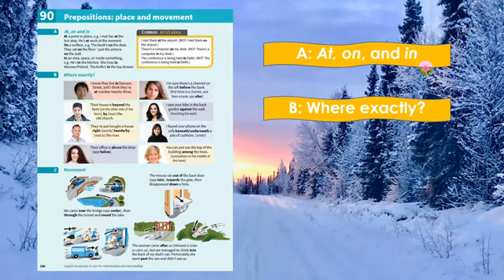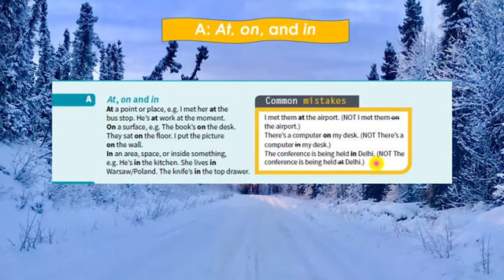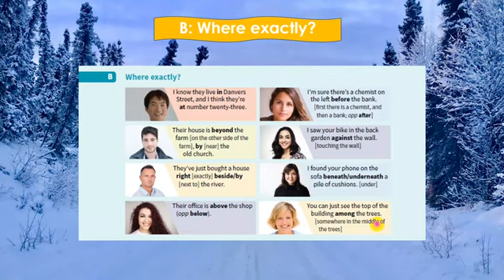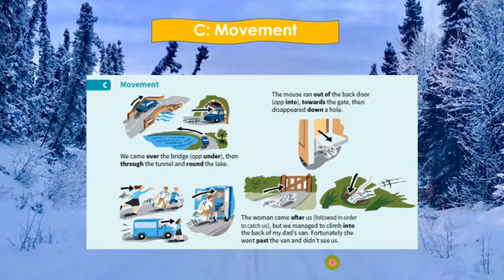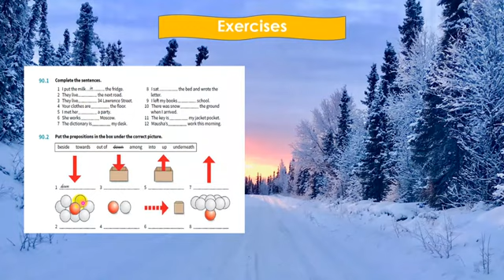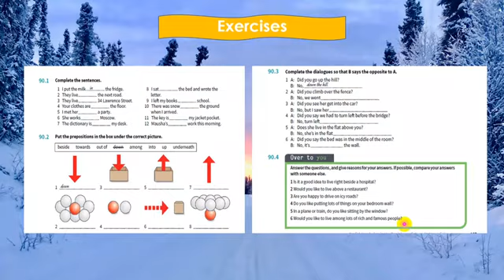99 English Vocabulary in Use 4th EditionUnit 90 Prepositions Place and Movement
Htun Myint Htay Academy Telegram Channel -